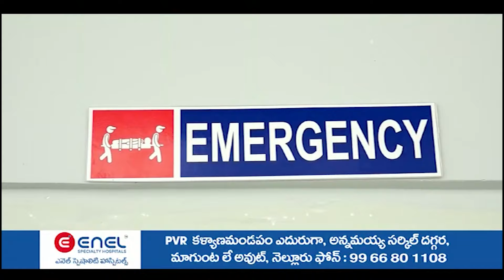మూడో సారి ఎమ్మెల్యేగా కాకాణి చరిత్ర సృష్టిస్తారు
- మత్య్సకారుల అభివృద్ధికి మంత్రిగా ప్రత్యేక కృషి
- పాదర్తిపాలెం ఎన్నికల  ప్రచారంలో నాయకుల ధీమా